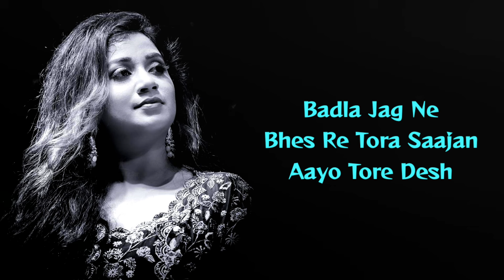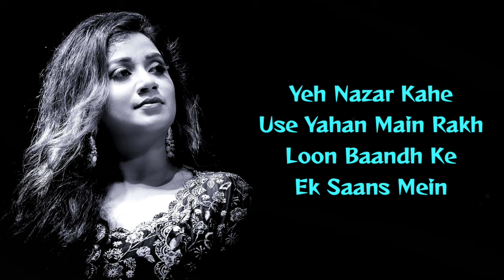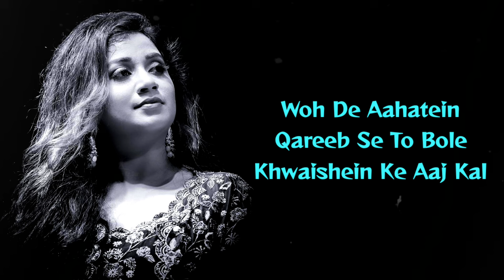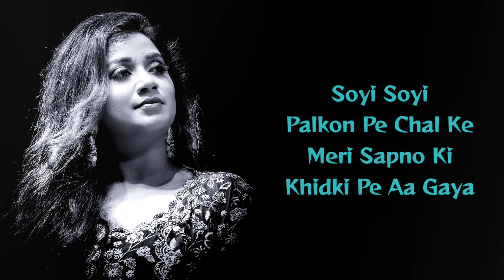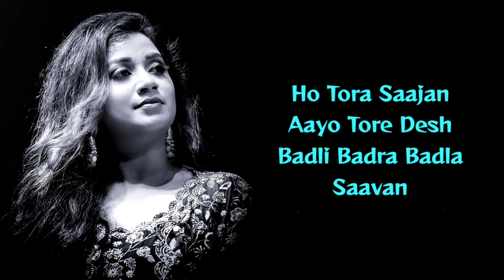Bahara Bahara (LYRICS) - Shreya Ghoshal, Sona Mohapatra I Hate Luv Storys | Vishal & Shekhar, Kumaar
Presenting "Bahara Bahara" lyrical video in the voice of Shreya Ghoshal from Hindi movie "I Hate Luv Storys" starring Sonam Kapoor and Imran Khan.

Song Name - Bahara
Movie - I Hate Luv Storys
Singer - Shreya Ghoshal; Sona Mohapatra
Lyrics - Kumaar
Director - Punit Malhotra
Producer - Hiroo Yash Johar; Karan Johar; Ronnie Screwvala
Studio - UTV Motion Pictures; Dharma Productions
Music Label - Sony Music Entertainment Pvt. Ltd

LYRICS:

Ho tohra saajan aayo tohre desh
Badli badra, badla saawan
Badla jag ne bhes re
Tohra saajan aayo tohre desh

Soyi soyi palkon pe chal ke
Mere sapnon ki khidki pe aa gaya
Aate jaate phir mere dil ke
In hathon mein woh khat pakda gaya pyaar ka
Lafzon mein rang hai pyaar ka

Bahara, bahara hua dil pehli baar ve
Bahara, bahara ke chain to hua faraar ve
Bahara, bahara hua dil pehli, pehli baar ve

Woh kabhi dikhe jameen pe kabhi woh chaand pe
Yeh nazar kahe usey yahan
Main rakh loon bandh ke ek saans mein
Dhadkanon ke paas mein, haan paas mein
Ghar banaayein haaye bhoolein yeh jahan

Preet mein tohri oh re saawariya
Payal jaise chhanke bijuriya
Chham chham naache tan pe badariya
Ho.. Ho..
Baadaliya tu barse ghana

Jo yeh badliyan woh chhed de
To chhalke baarishein
Woh de aahatein kareeb se
To bole khwahishein ke aajkal
Zindagi har ek pal, har ek pal
Se chaahe haaye jiska dil hua

In haathon mein woh khat pakda gaya
Pyaar ka lafzon mein rang hai pyaar ka

Oh tohra saajan aayo tohre desh